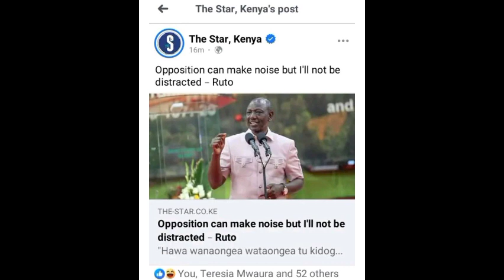BREAKING NEWS ‼️ RUTO LATE NIGHT MESSAGE TO RAILA ODINGA, NI KUBAYA